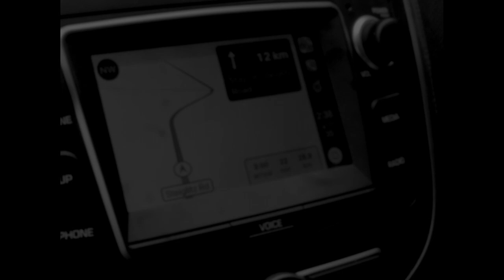Laura Jean - You Make Me Feel (Behind the Scenes at Meredith Music Festival)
Film by Bill Irving, with additional camerawork by Donna Yeatman, Beno, Waz, Em, Lucy, Bree, Alex, Dave and lots of other people. You Make Me Feel from Laura Jean's latest album Devotion
Laura Jean London headline show, Friday May 24 at The Islington, tickets

Thanks to Meredith Music Festival.